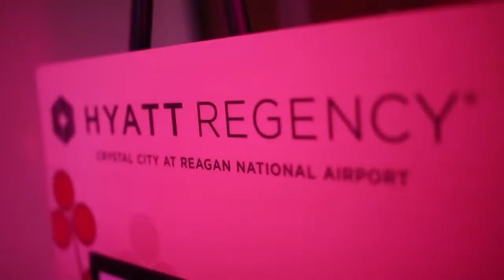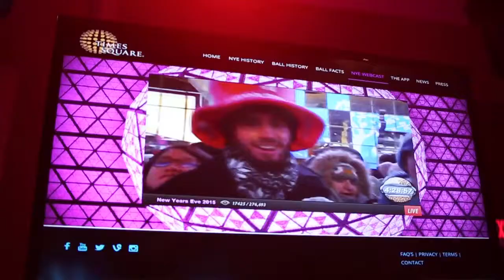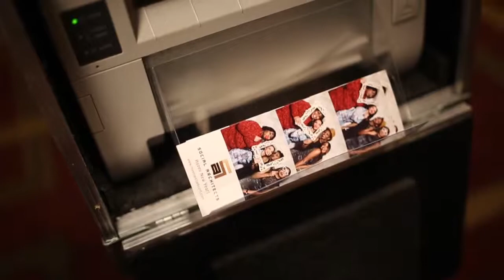2014 Prohibition NYE Casino Night | Boardwalk Empire Edition ft. Kid Capri | Social Architects DC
SOCIAL ARCHITECTS presents…

Get a glimpse of DMV’s 5th Annual Prohibition NYE Casino Night hosted by Social Architect Events! The ultimate NYE celebration was a night of style, sophistication, and excitement. Whether you were rolling dice at the craps table, sipping champagne, or dancing to Kid Capri's electrifying beats, this was the place to be as we welcomed 2014 in true vintage style.
🌟 Event Highlights:
🎲 Casino Night with an authentic 1920s flair
🥂 Glamorous New Year’s Eve celebrations
🎉 Hosted by Social Architects DC
🕴 Inspired by HBO's Boardwalk Empire

This recap takes you back to a night of hope, unity, and celebration that defined a generation. Whether you were there or missed it, relive the moments that made this watch party a true milestone in the DMV.

Join us at our next upcoming event! We can’t wait to create unforgettable experiences with you 💫.